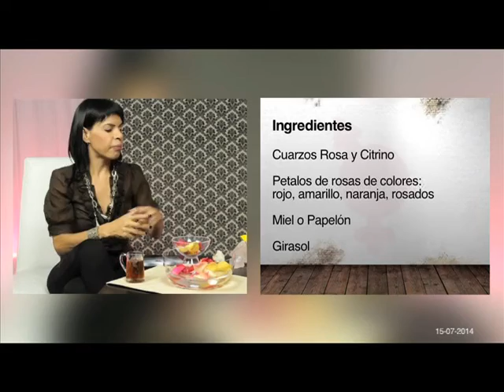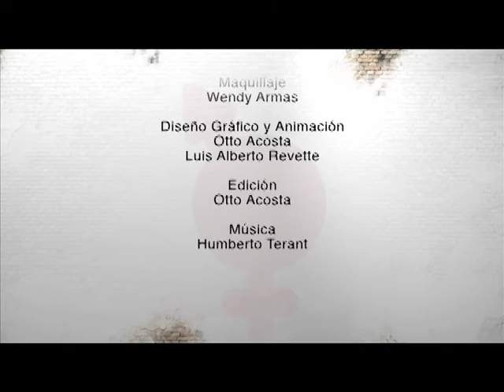Tarot erotico en Hablan las Paredes. Pt3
Tarot erotico de: Alejandra Aristeguieta.
Programa: Hablan las Paredes.
Con la conducción de: Guillermo Tell (El gato).